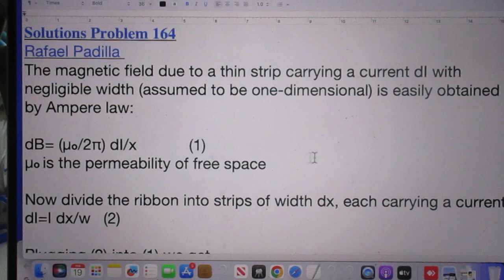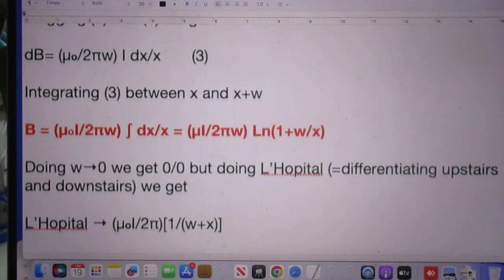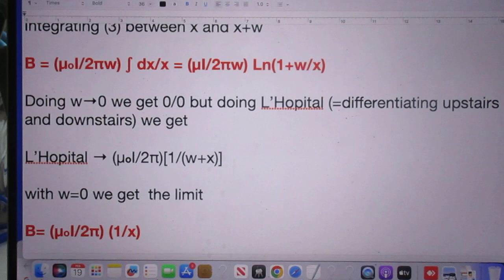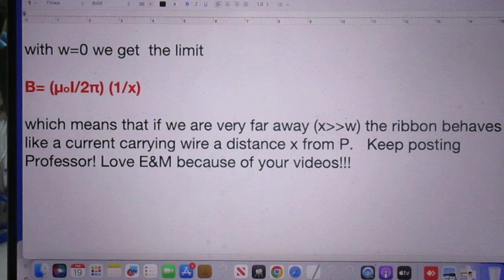Solutions to Problem 164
Current Through Ribbon